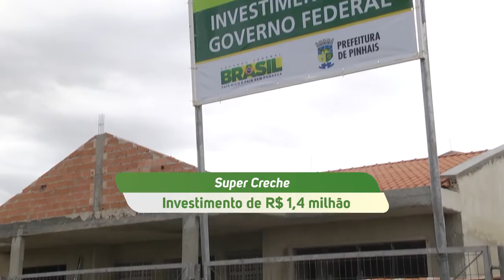Pinhais em obras [TV Pinhais]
Diversas obras pela cidade, ajudam a melhorar a vida da população. Melhorias na infraestrutura viária e a construção de novos equipamentos trazem desenvolvimento para o município.